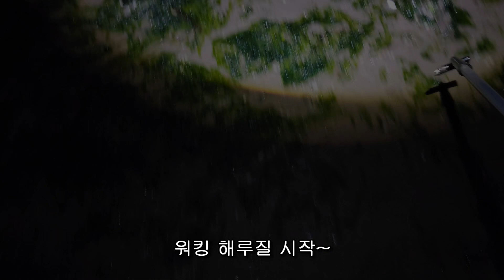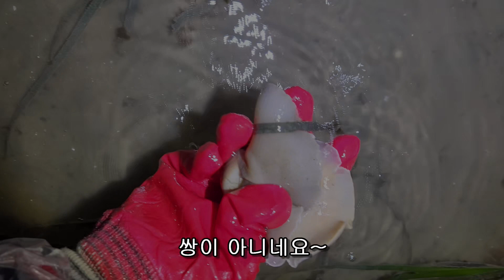겨울 해루질 역대급 해삼_춤추는전복/[금산댁]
구정 전날 바닷가에 가서 해루질한 결과물입니다 해삼이 역대급으로 커서 깜놀했어요